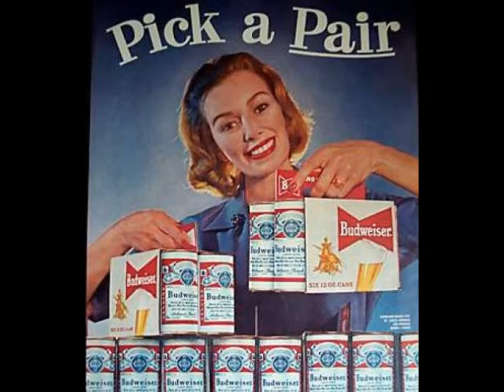The Screws "Appliances" (DC)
Video is mostly random pictures of the band performing and with family and friends. More or less, just to give you something to watch while listening to a badass, catchy song!